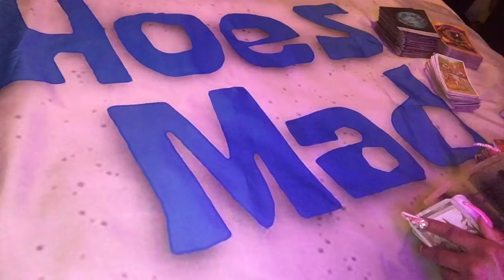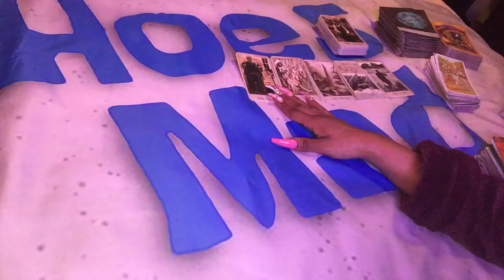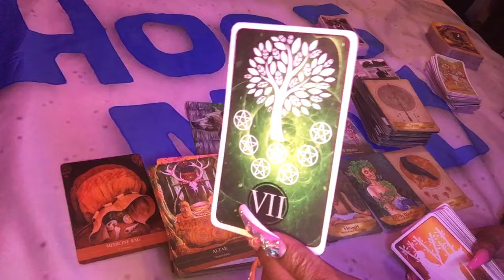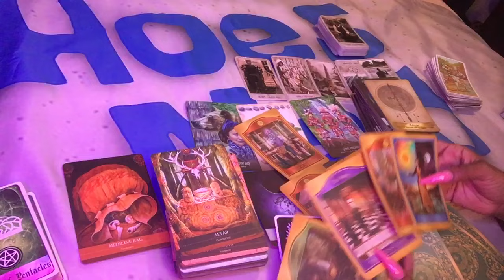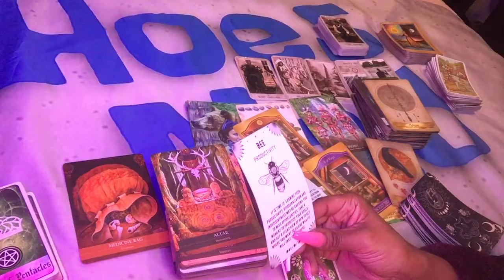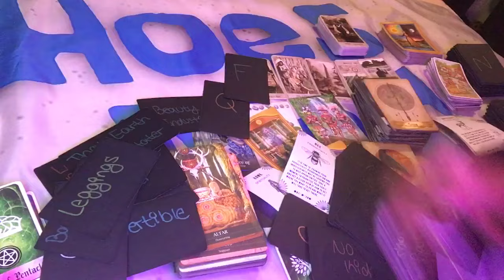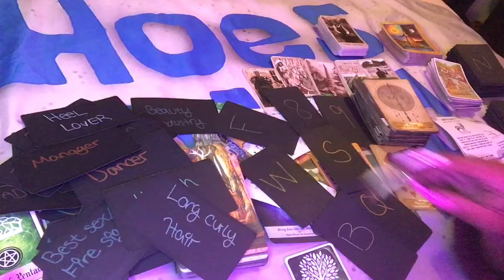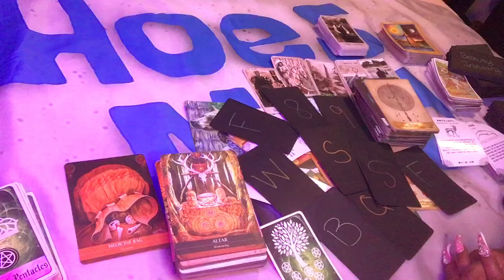⚖️ ANCESTOR MESSAGES: THIS PASSED OVER AUNT IS GOING TO ASSIST WITH YOUR VICTORY IN THIS⭐️…CAUGHT🦅